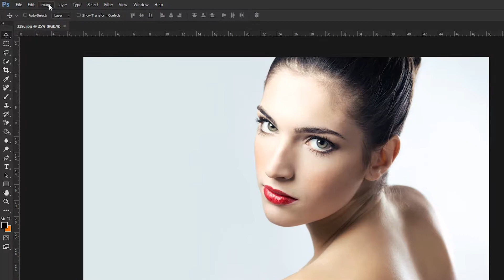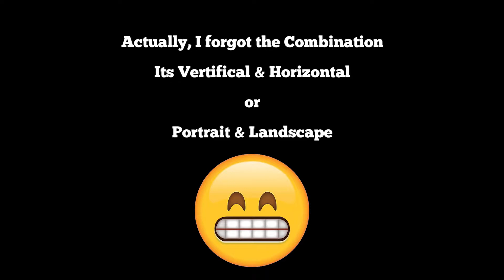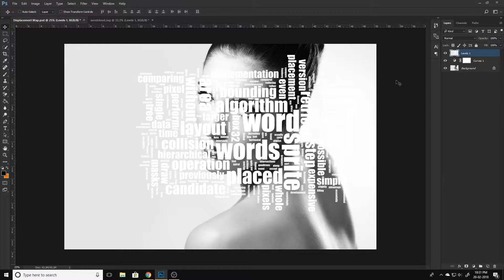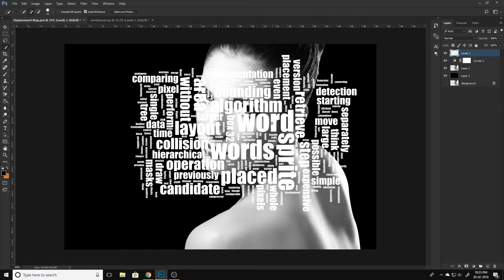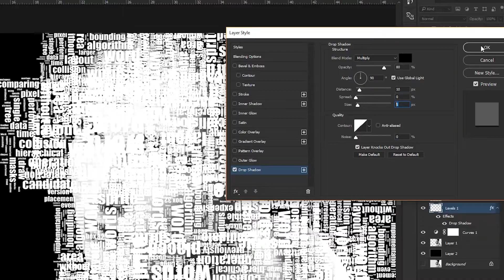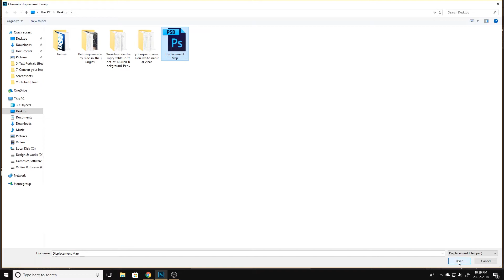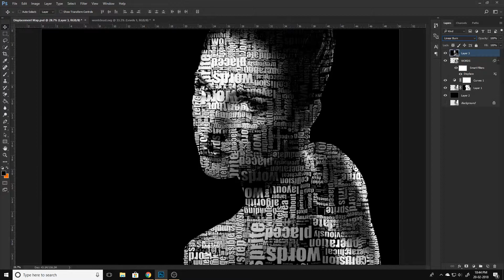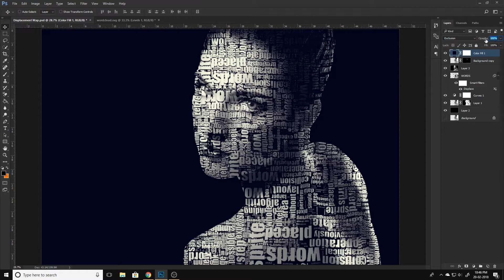Text Portrait in Photoshop | Convert any Portrait into Epic text Portrait | हिंदी मे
Converting your Portrait into Amazing Text Portrait is very simple to do with this tutorial.
watch till the end and you will be master to do that.

If you have any suggestion related to this channel Please let me know.